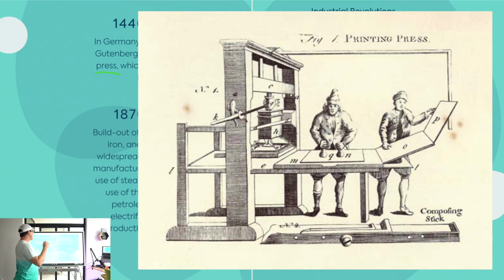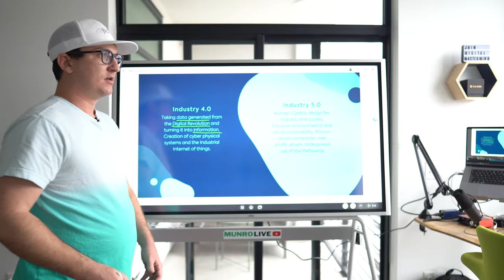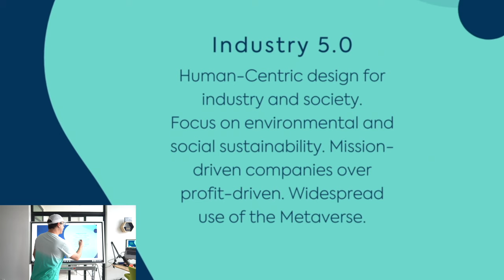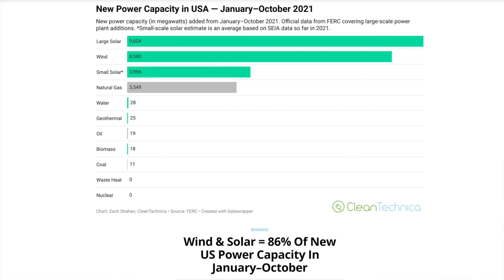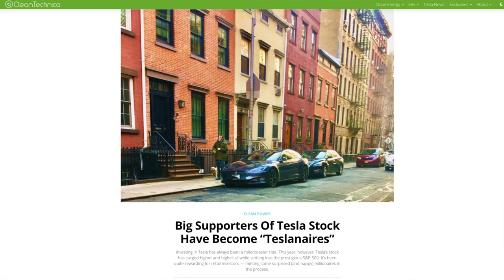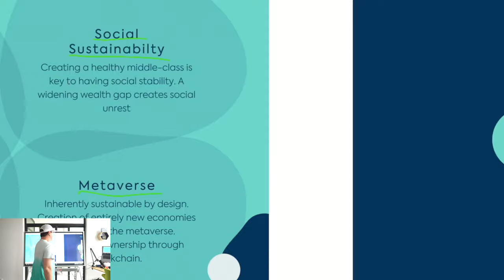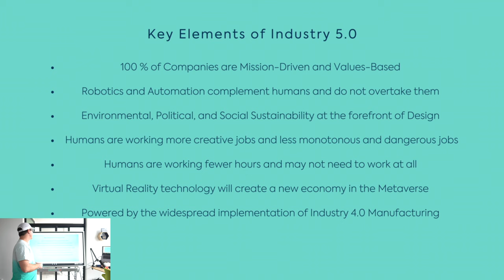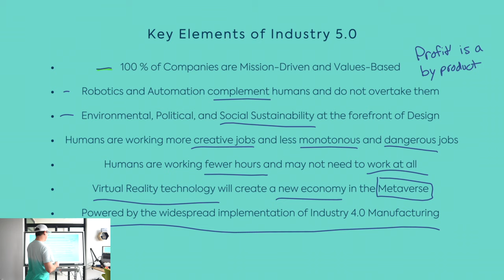The MOST important shift in Industry... 5.0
In this video, Zack Scriven shares the background of all the industrial revolutions and answers the question: What is Industry 5.0? What is it? Why does it matter? And why is Industry 5.0 the MOST important SHIFT in Industry since the printing press?